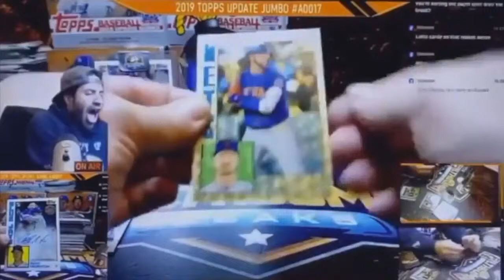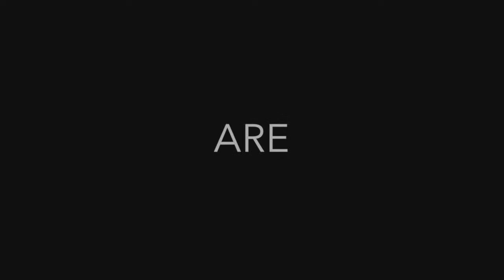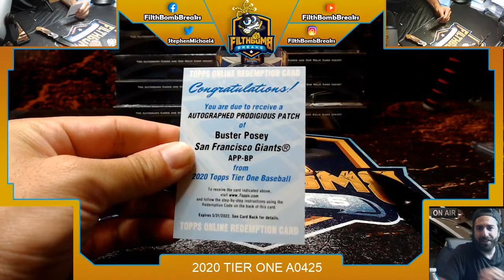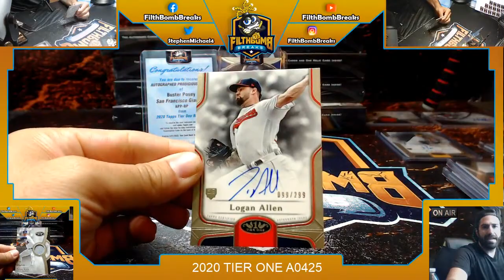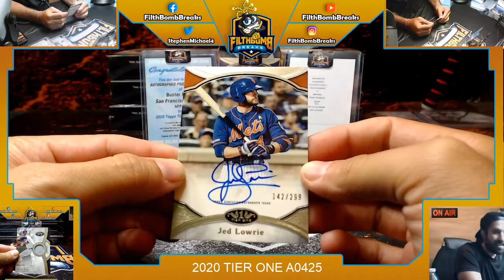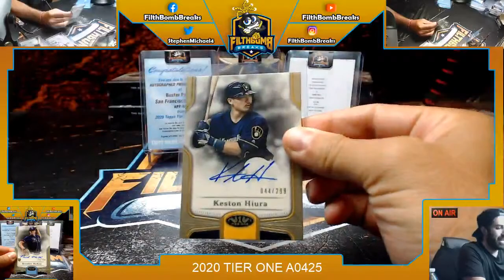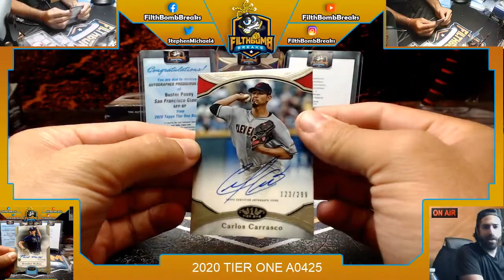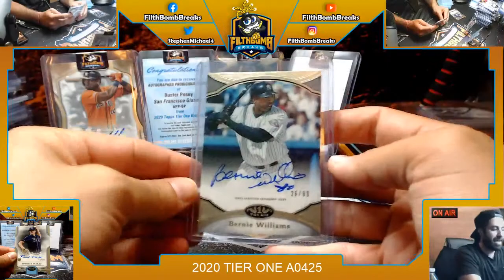2020 TIER ONE A0425